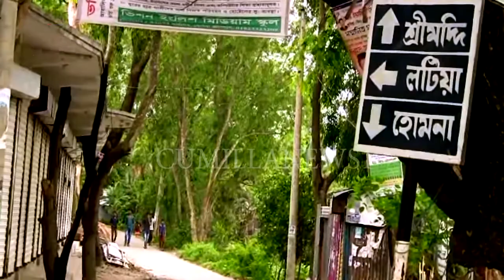শ্রীমদ্দী গ্রামের বাঁশি তৈরির ঐতিহ্য এক শ থেকে দের শ বছরের।cumillanews1